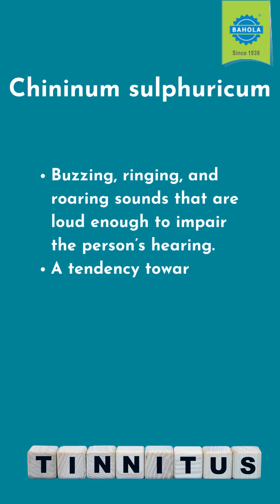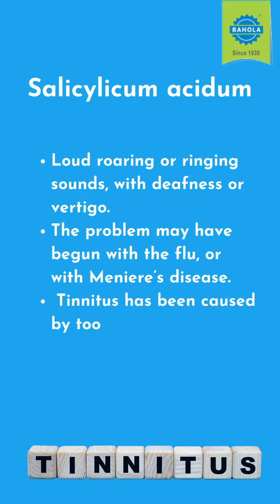6 Homeopathic Remedies for Tinnitus